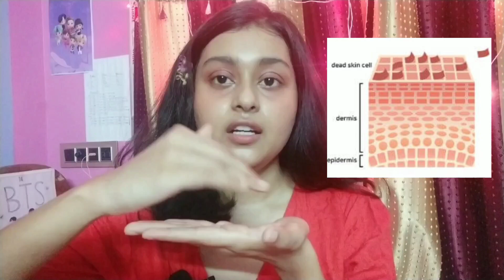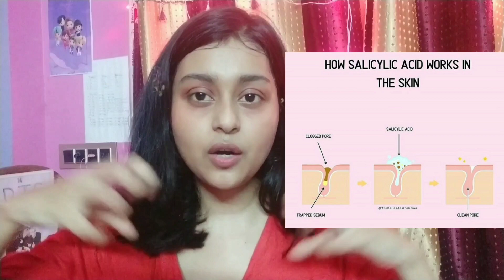Chemical Exfoliation - What is it, When to, Who can, How to use it! All In One|| Beginner's Guide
Hi guys,

I have been doing chemical peels for almost a year and in this video I've talked about what is it, how to use it, when to use it, who can use it. Hope you'll like it.

Dot & Key 5% aha toner: Dot & Key 5% AHA Toner Skin Clarifying Liquid Exfoliant, 120ml, Lactic & Glycolic Acid Toner for Women. Paraben Free, Cruelty Free

Minimalist Salicylic acid serum: Deal of the day: Minimalist 2% Salicylic Acid Serum For Acne, Blackheads & Open Pores | Reduces Excess Oil & Bumpy Texture | BHA Based Exfoliant for Acne Prone or Oily Skin | 30ml